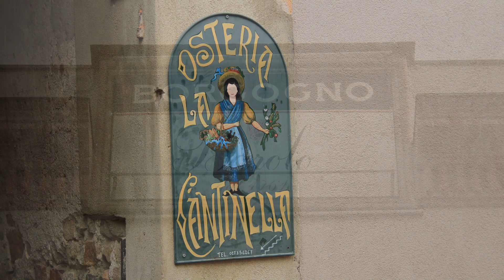Barolo (CN) - Langhe